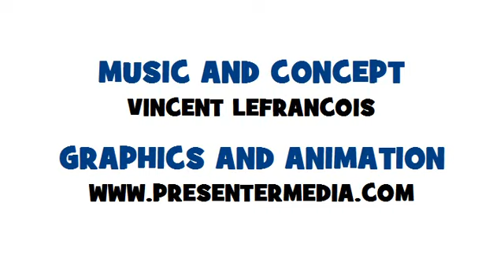♫ French Conjugation Song # Mettre ♫ Learn French ♫